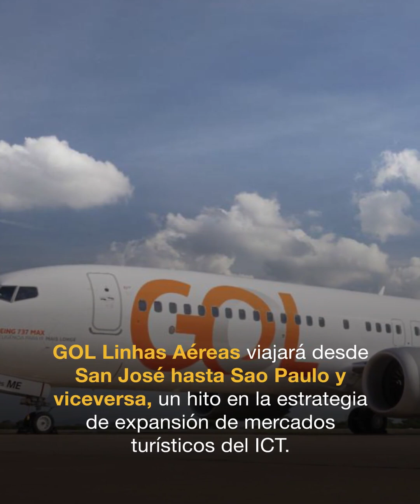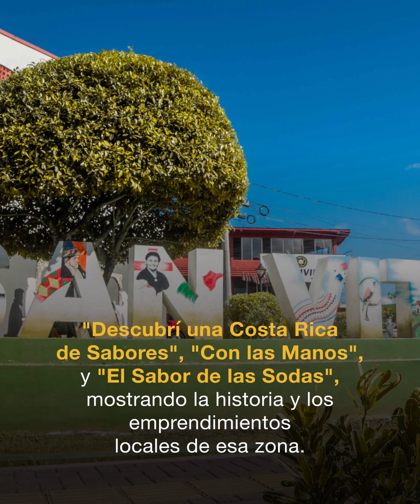Video Minuto a Minuto, junio 2024.